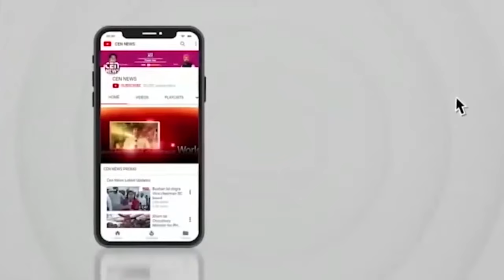स्थानिक समाज सेवी कंचन सिंह उर्फ Ak सिंह एवं DK सिंह द्वारा शोभा यात्रा निकाली गयी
स्थानिक समाज सेवी कंचन सिंह उर्फ Ak सिंह एवं DK सिंह के मार्गदर्शन तथा युवा हिन्दू हृदय  सुभचिंतक पारस सिंह के नेतृत्व में समस्त हिन्दू परिवार द्वारा शोभा यात्रा निकाली गयी